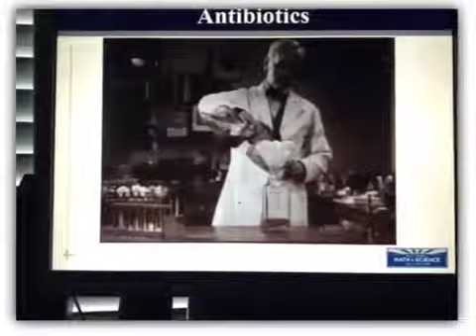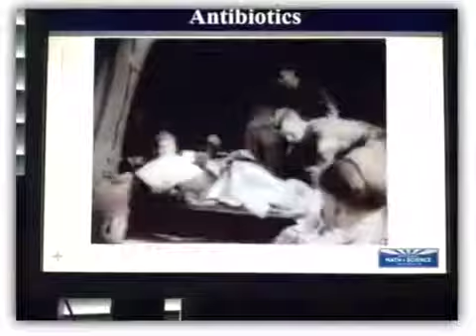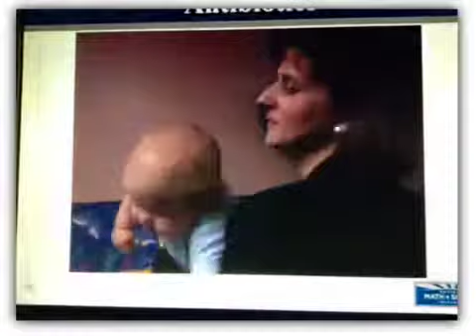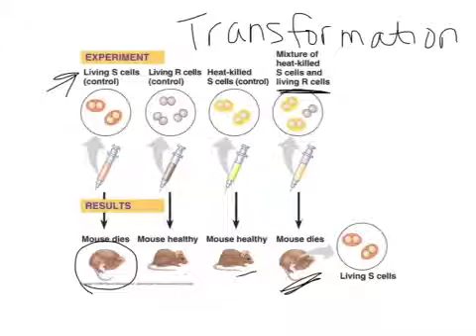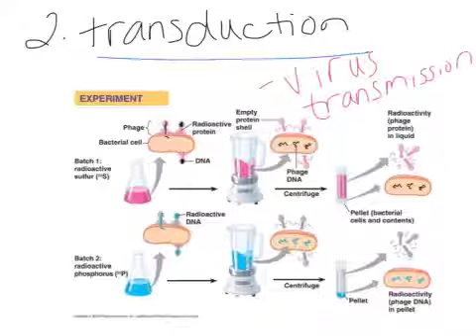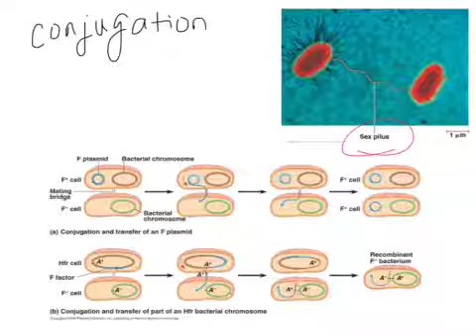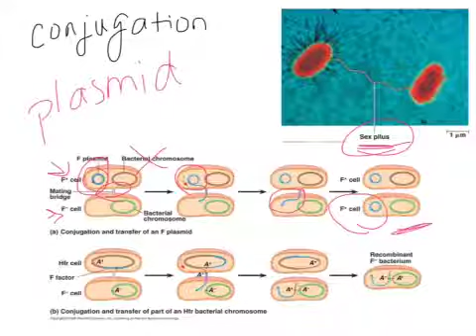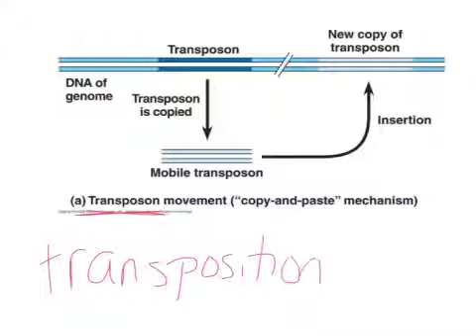AP bacterial genetics 1